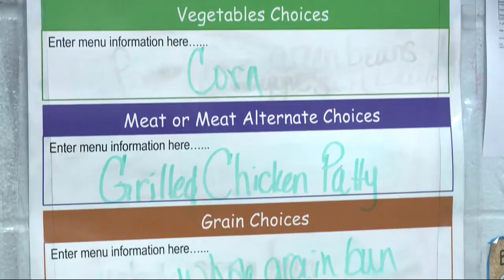Bacon Wrapped Quail on the Menu at Glidden-Ralston Community School District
Today in Iowa's Griffin Wright reports on the school chef who is broadening students culinary horizons.